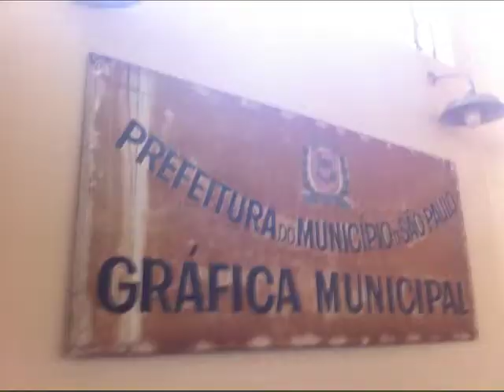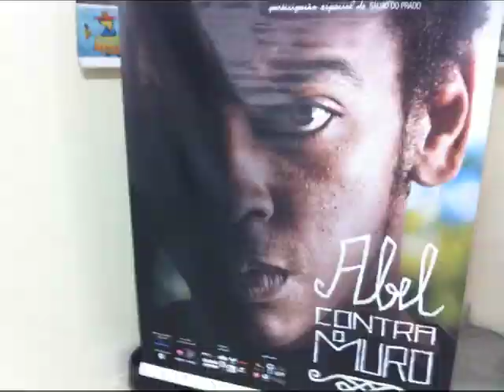Stop Motion Cambucine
Vídeo em Stop Motion da sessão realizada no Cambucine, cinema do bairro Cambuci, em São Paulo/SP.